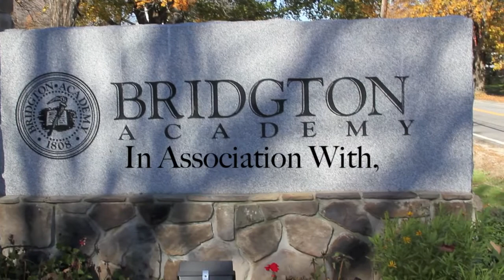Chapel Performance by Chris Vigneau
Thursday October 18 - Bridgton Academy faculty member Chris Vigneau plays classical piano for all of the BA community at the Twitchell Memorial Chapel

Filmed by: Sven Cole & Stefan Padulo
Edited by: Stefan Padulo